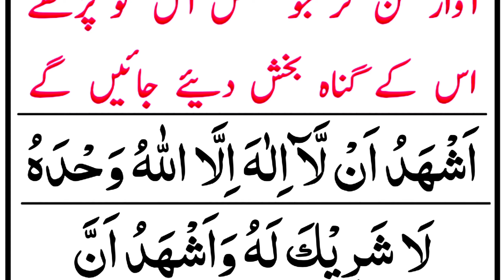Azaan sunay to yeh dua parhay | آذان سنے تو یہ دعا پڑھے